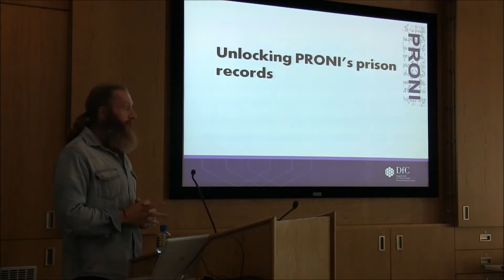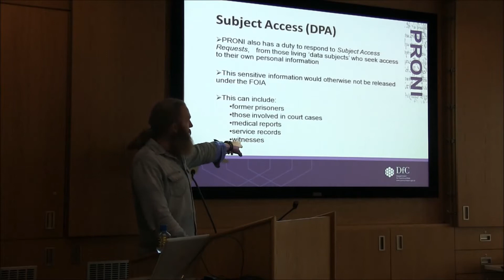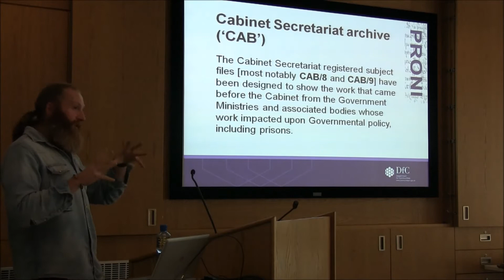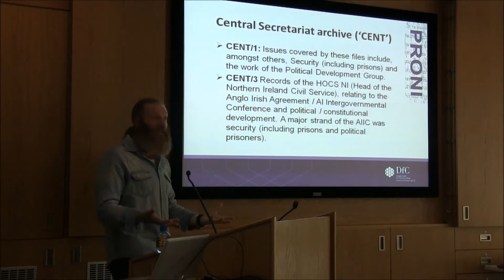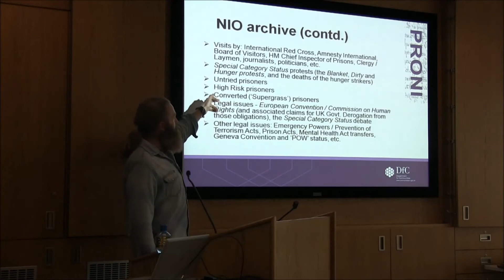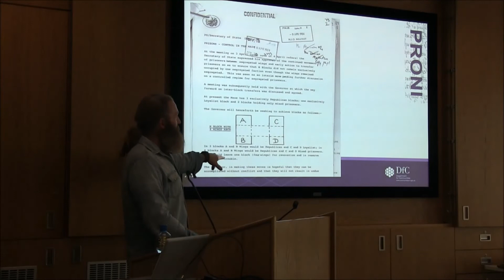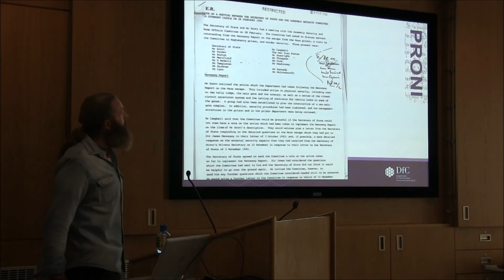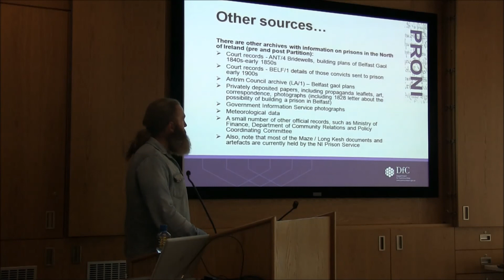PRONI's Archives Unlocked - Prison Records at PRONI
This talk sheds light on prison records at PRONI dating from the mid nineteenth to late twentieth century, covering the Crumlin Road Gaol, Derry Gaol, Armagh prison, and latterly the HMP Long Kesh and Maze. The archives form part of our community memory and reflect the diversity of experience of those imprisoned, the staff, and impact on families from the Victorian period to the Troubles.  The records include: registers, files, photographs and audio-visual recordings.

This talk was given by Graham Jackson on 21st September 2017.